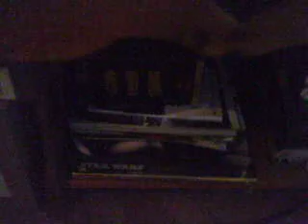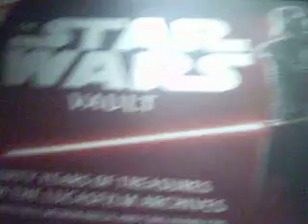Legodarth1 Blog 1#